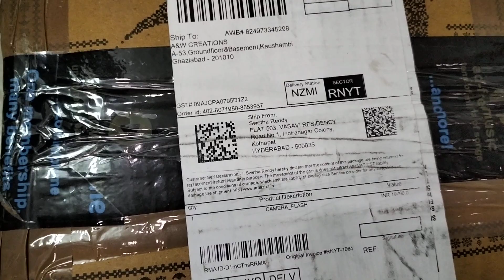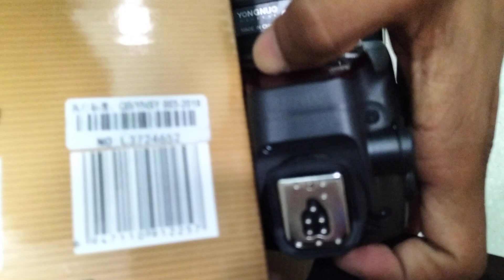402-6071950-8553957 ( YN24ex return video)